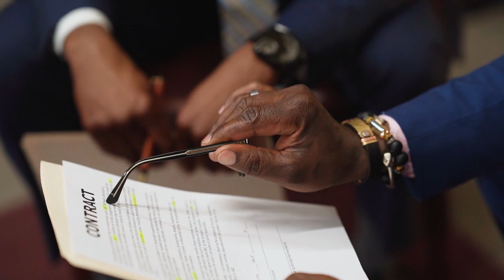Questions To Ask Contractors When Building Out A Commercial Space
If you haven’t been through the process before, it can be quite daunting.
However, if you know what you should be asking your commercial contractor prior to getting the process started, you should feel more at peace with the entire operation.
Here’s a list of 18 questions that every small business owner must ask before hiring a commercial contractor, whether your project is new construction or a commercial renovation.

Interested in some aspect of commercial real estate that I haven't discussed yet?

// COMMERCIAL REAL ESTATE RESOURCES:

○ Shop our Amazon storefront for this video setup, best gifts for real estate investors, and more!
○ The 10 Books You Need to Read on Commercial Real Estate
○ My Real Estate Investor Toolkit (What Every Investor Needs to Have)

// ABOUT TYLER

Tyler Cauble is Founding Principal and President of The Cauble Group, an East Nashville-based commercial real estate brokerage serving the Greater Nashville Area. He's a native Nashvillian that has not only been a witness to the city's tremendous growth, but is also involved in it through his developments, renovation projects, and volunteer work.

As President of The Cauble Group, Tyler helps bring together buyers, sellers, landlords, and tenants in retail, office, industrial, and multi-family real estate. He’s committed to helping business owners understand the market so that they can grow their business and be part of Nashville’s future.

0:00 - Intro
0:40 - How Long Have You Been In Business?
1:00 - Have You Worked On Projects Similar To Ours?
1:22 - Do You Have Project Managers And Strong Subcontractors?
1:46 - Are You Licensed, Bonded, And Insured?
2:15 - How Long Will This Build Out Process Take?
2:29 - What Is Your Payment Schedule?
3:00 - What Sets You Apart From Your Competitors?
3:26 - Who Will Be Designing The Plans?
3:48 - How Soon Can We Get The Project Started?
4:15 - Do You Guarantee And Provide Warranties Your Work?
4:42 - Were Your Last Three Projects Like This One Delivered On Time?
5:04 - How Do You Ensure Project Costs?
5:31 - Do You Have A Claim Record?
5:57 - Do You Keep A Job Safety Record?
6:19 - Can You Provide References For Businesses Similar To Mine?
6:38 - Are Your Suppliers Local?
6:57 - Is Your Bid An Estimate Of Project Costs Or A Fixed Price?
7:19 - What Does Your Schedule Look Like At The Moment?

Sharing commercial real estate tips to help you grow your investments and your business.